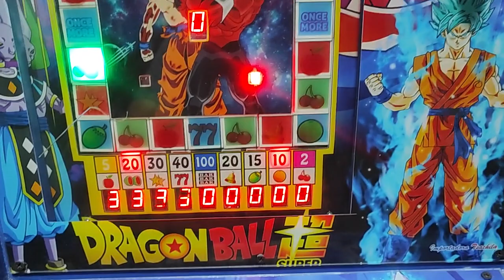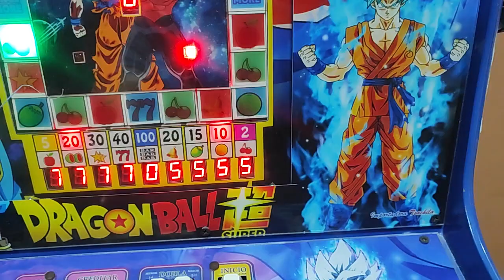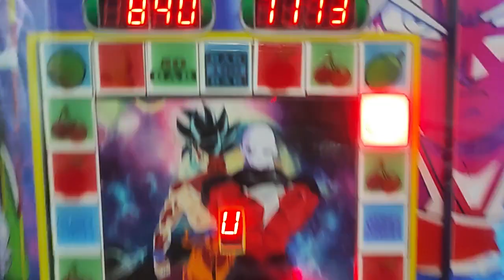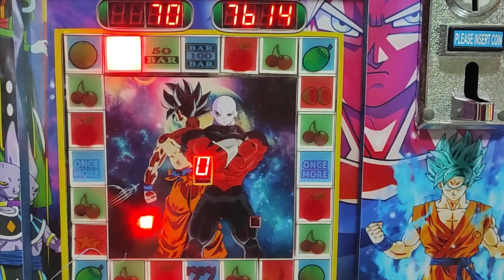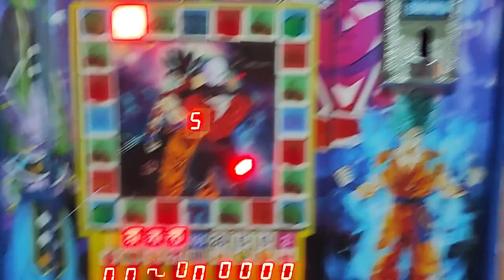truco para ganar los premios más grandes de la maquinita🤑🤑🤑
mis redes:
página de facebook: enojón tragamonedas